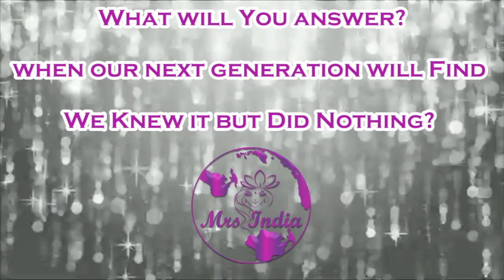Mrs India 2020 | Indira Menon | Textile Pollution | Mrs India 2019 20 Finalist | Fashion India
Mrs India 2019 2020 Restyled by Fashion India® ,
Mrs India 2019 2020 Worlds Premium National Grand Finals will be hosted on 16-Sep-2019 at Chennai

To support your favourite Mrs India 2019 20 Finalist ,Leave your comments in comment section .

Mrs India Pageants solicit your love and support for each and every Mrs India 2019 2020 Finalist that will encourage them to live their dream so that she can be an inspiration. We request you to refrain yourself from spamming, indecent ,demeaning comments .  Any such malicious activities will be strictly prohibited.
Mrs India Pageants is committed against Cyber crimes ,Cyber Bullying and Cyber Trolling .Any such acts will have Zero Tolerance and will be subject to appropriate action .